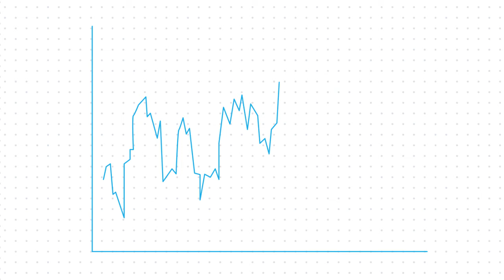Colliers International Research Services